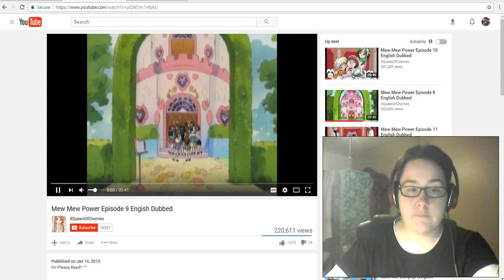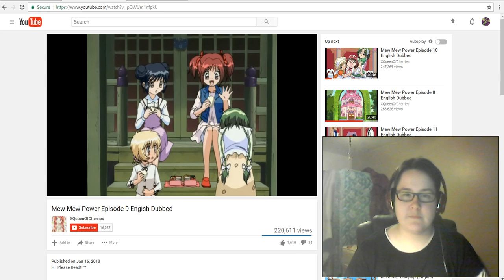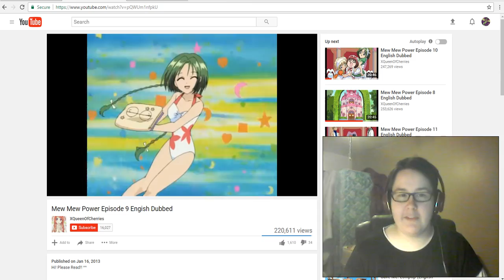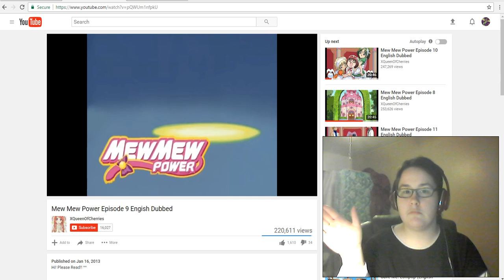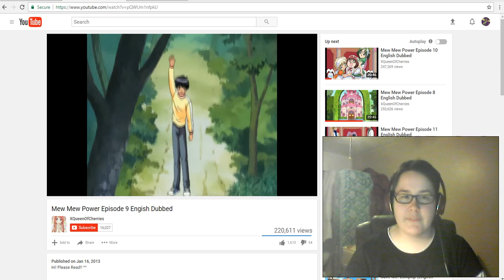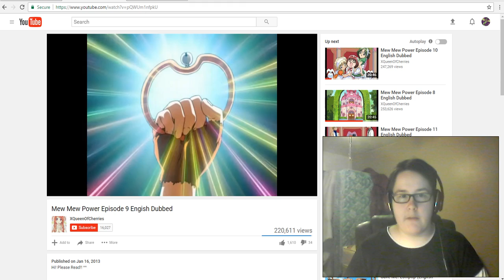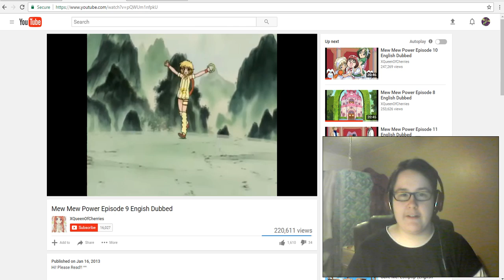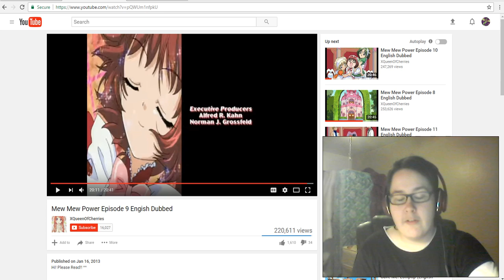Reaction to Mew Mew Power Episode 9